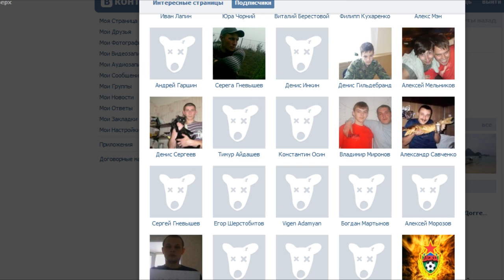ХЕЙТЕРЫ НАКРУЧИВАЮТ ДИЗЛАЙКИ КРЕАТОРАМ! НАКРУТКА GEOMETRY DASH 2.1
Мой ник в Geometry Dash:
➞ DimaNelis
Музыка из видео:
➞ Программы которые участвовали в создании видео:
1) Bandicam (запись материала)
2) Geometry Dash 2.1 (материал)
3) Sony Vegas 13 (обработка видео / звука)
4) Audacity (обработка звука)
5) Photoshop CC 2017 (превью)